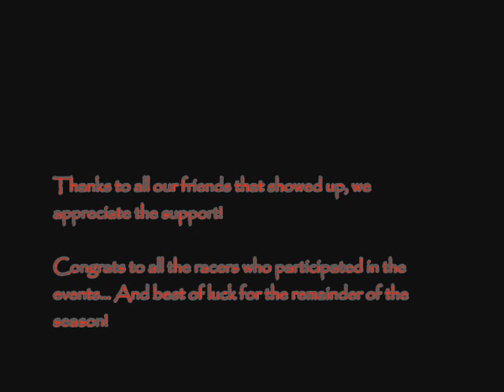WERA Talladega TGPR 2004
Video of Jose & I at our first race ever, Talladega TGPR, starting off the 2004 WERA South East season.